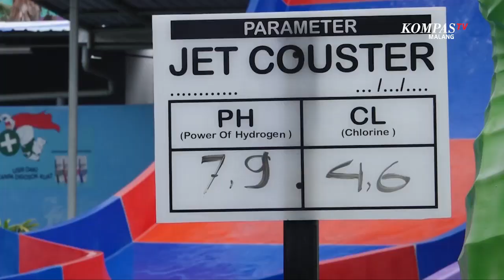Wisata di Hawai Water Park, Terapkan Protokol Kesehatan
MALANG, KOMPAS.TV-Masyarakat tentu sudah rindu untuk berwisata.

Di masa pandemi, kini berwisata harus menerapkan protokol kesehatan.

Pembukaan wisata ini juga melalui serangkaian proses, hingga mendapatkan sertifikat kelayakan operasi.

"Kolam renang kita juga mengandung clorin dan PH yang tepat dianggap aman untuk membunuh kuman dan bakteri" ujar Bambang Judo Direktur Hawai Water Park.

Selain itu wisata ini juga melakukan pembatasan pengunjung.

Kapasitas pengunjung pun dikurangi hingga 60 persen.

Yakni tidak lebih dari 2000 orang.